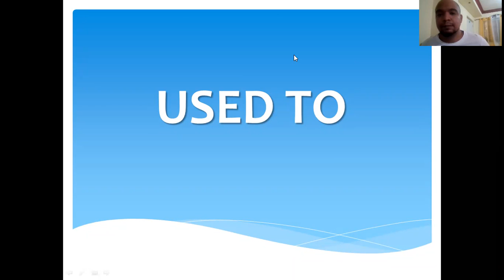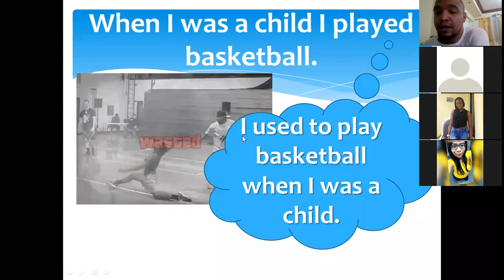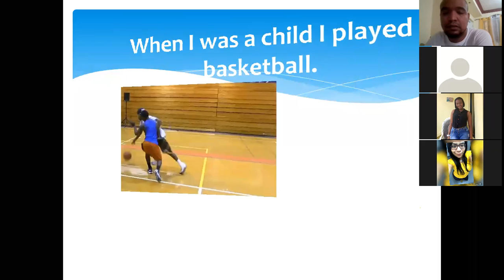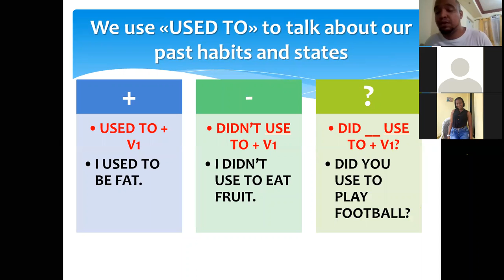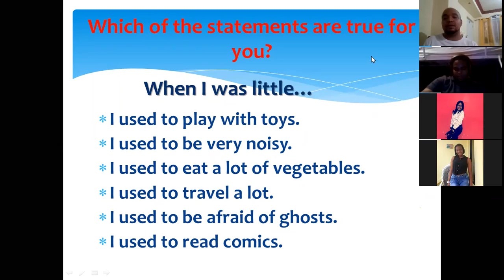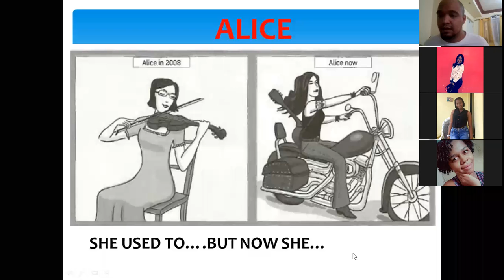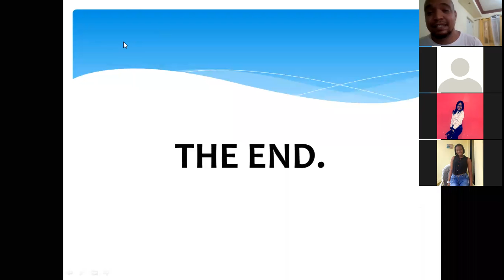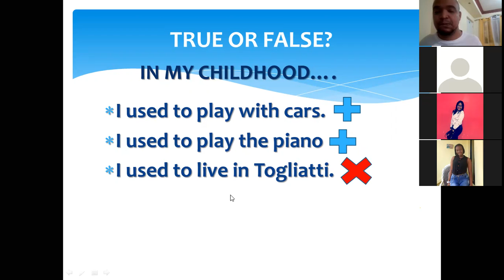How to use "USED TO" TANDA NOCHE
We explain the meaning of "USED TO", how to use it, how to elaborate affirmative and negative sentences and questions.